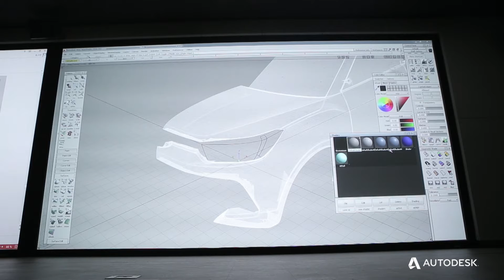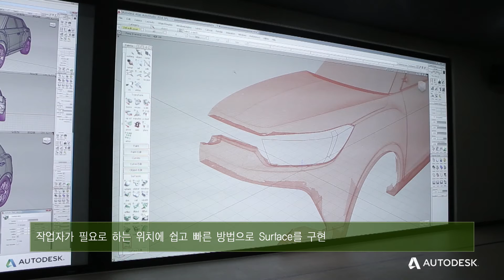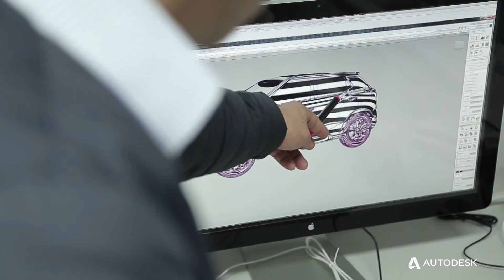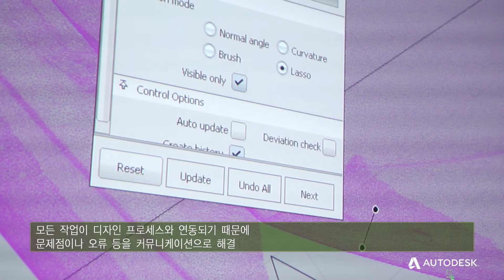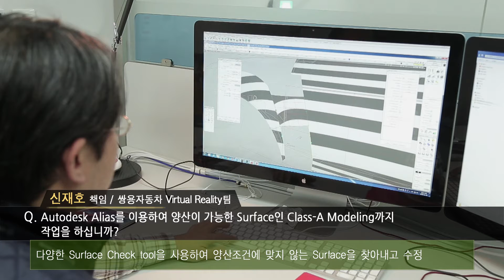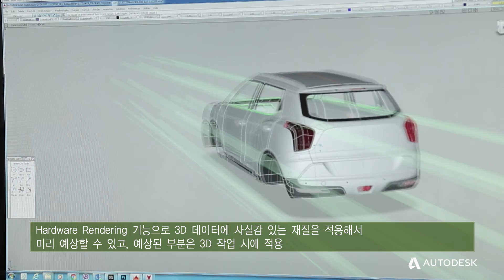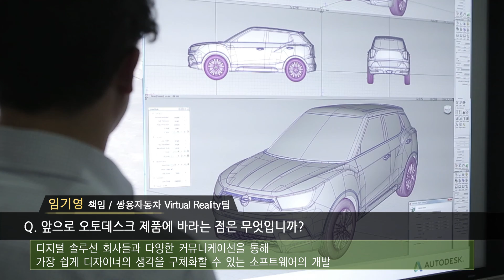오토데스크 성공사례 - 쌍용자동차 티볼리 디자인 프로젝트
쌍용자동차 신형 SUV인 티볼리의 선행 개발 단계에서 오토데스크의 3D 디자인 소프트웨어인 알리아스(Autodesk Alias)를 사용한 디지털 디자인 프로세스를 정착시켰다.

이를 통해 전통적인 디자인 프로세스에 비해 시간과 비용 효과뿐만 아니라 디자인 질의 향상이라는 효과를 얻을 수 있었다.